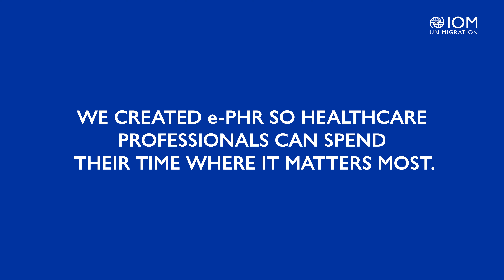e-PHR - Stories from Colombia - Medical Staff